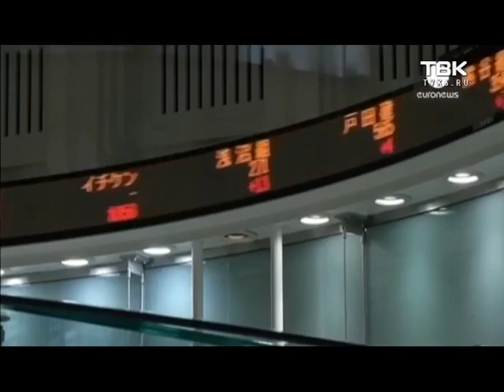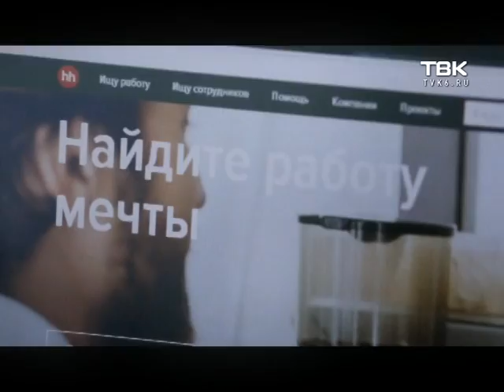Прогнозы на 2017 год